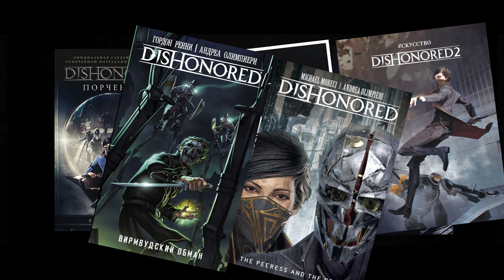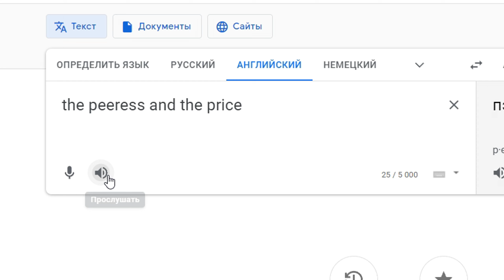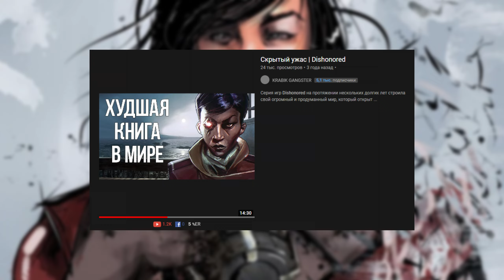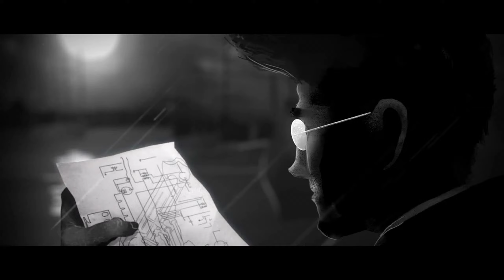Обзор Всех книг Dishonored I Порченый, Возвращение Дауда, Скрытый Ужас, Артбуки, Вирмвудский Обман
В феврале 2012 года, тогда ещё не шипко популярная игровая студия Arkane Studios выпускает свой главный хит - первую часть Dishonored. Достаточно быстро игра обрела статус культовой, благодаря своей атмосфере, музыке, игровому процессу и, что самое главное левл дизайну. В этом году первой части исполняется уже 10 лет, и за это время вышло 3 длс для первой части, продолжение и…давайте не будем говорить об этом. Однако если вы такой-же фанат этой вселенной, как и я, то наверняка задавались вопросом: И это всё? 2 полноценных части и 2 неплохих сюжетных дополнения? Неужели на этом всё, больше контента по дизонарду нет? Примерно таким-же вопросом я задавался года этак 4 назад, пока не узнал о существовании дополнительной литературы по этой вселенной. О чём-то я уже рассказывал у себя на канале, и в идеале, хотелось бы сделать на каждую книжку отдельный обзор. А сегодня мы с вами кратенько пробежимся по книгам, артбукам, и комиксам по дизонарду. Я поделюсь с вами своим мнением на их счёт, а после мы с вами подведем маленькие итоги. Ну чтож, поехали.

[Ссылки]

[Таймкоды]

0:00 - Предисловие
1:34 - Артбуки (Архивы Дануолла и Искусство Dishonored 2)
4:03 - Комиксы (Вимрвудский обман и немного про The Peeress and the Price)
9:34 - Книги (Порченый, Возвращение Дауда и Скрытый Ужас)
20:54 - Заключение

[Музыка]